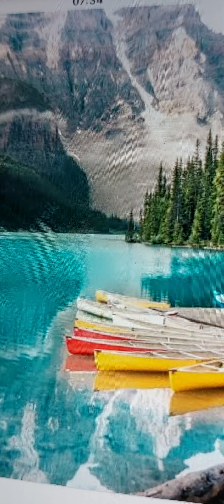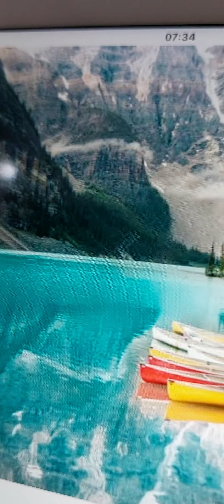ఇది చల్లని తల్లి రా....smt.Nanduri Saradha.